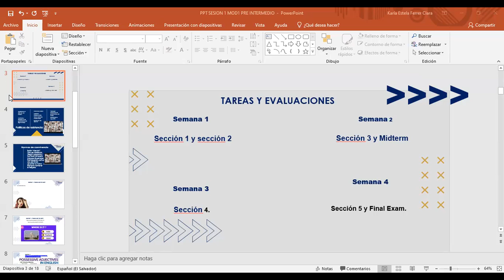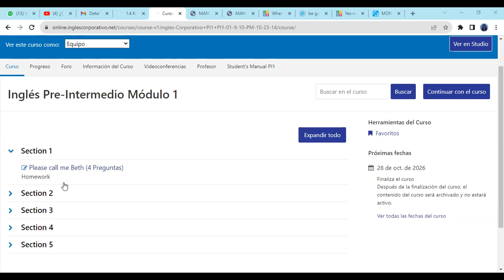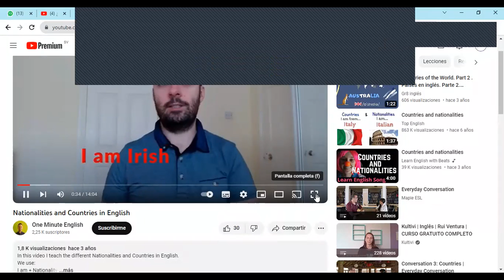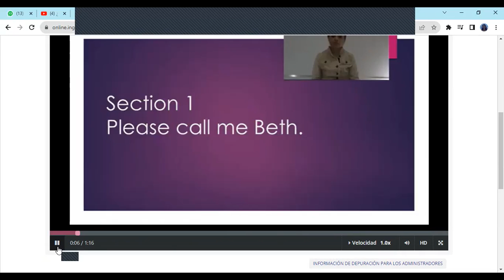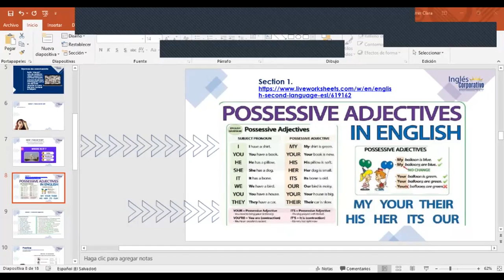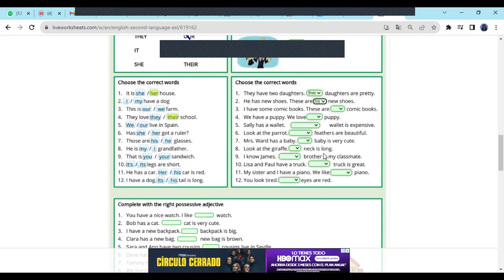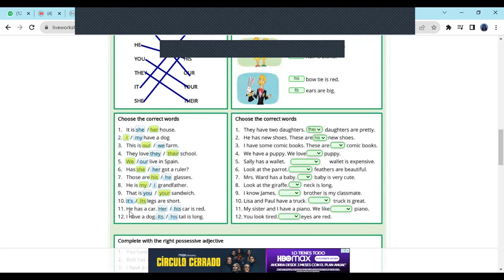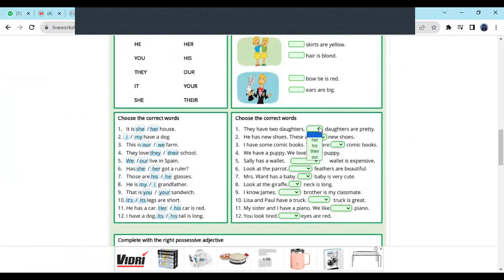SESION 1-02/10/2023-FI-REGA-106-FERRER-WHERE ARE YOU FROM?